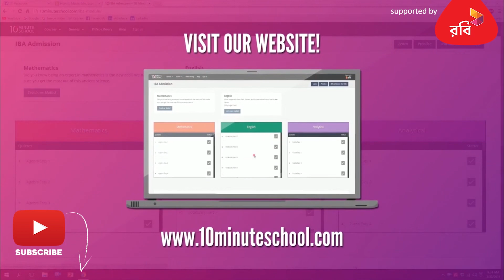০২.২৪. অধ্যায় ২ : সেট ও ফাংশন - সমস্যা-2 [SSC]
Series: Set (সেট)
Instructor: Towhidur Rahman Turag (Department of Naval Architecture and Marine Engineering, BUET)